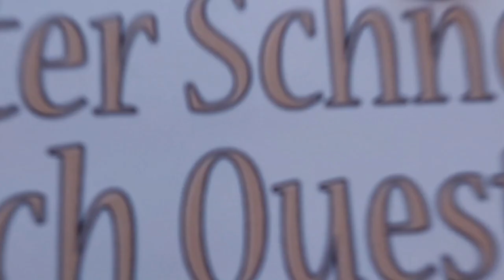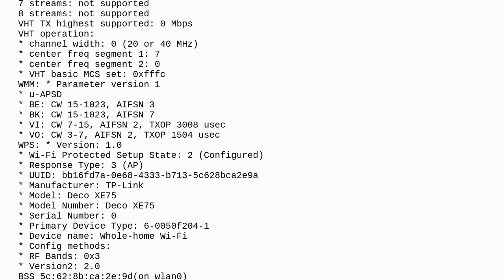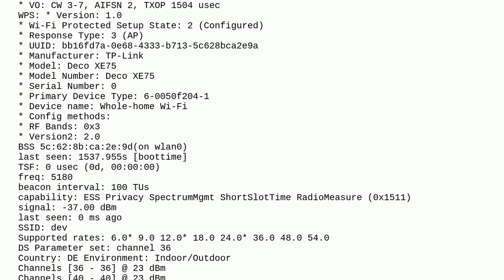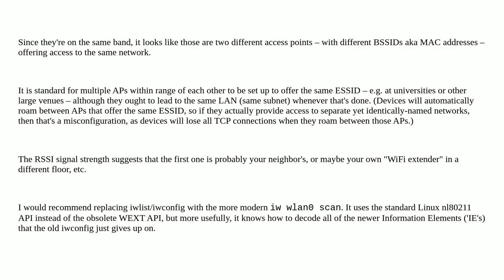Why does 'iwconfig' give me the same ESSID twice but with different quality and signal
A special thanks goes out to the community

  linux-terminal wireless-networking debian-buster